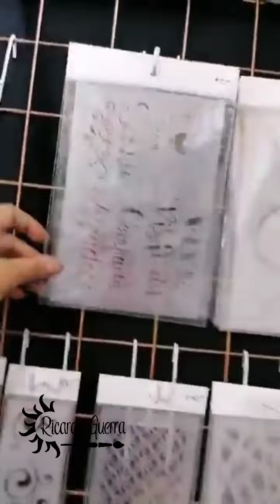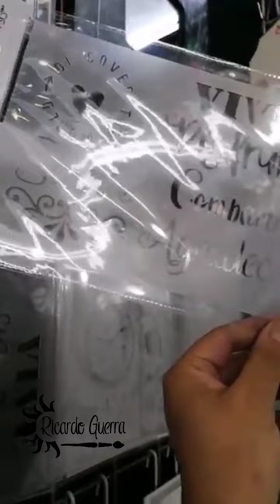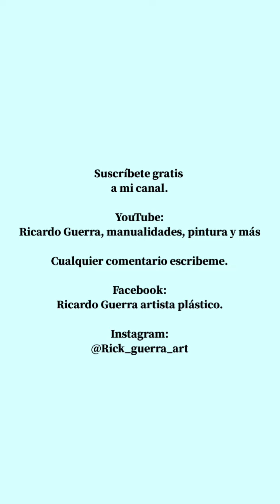Ricardo Guerra en Expo Manualidades Naucalli 2022 / Novedades para ti en pasta moldeable.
No olvides visitarnos este 8 de mayo en el ultimo dia en Expo Manualidades Naucalli 2022. Nos vemos en el parque Naucalli de las 10:00 hrs. a las 20:00 hrs. No faltes!!!